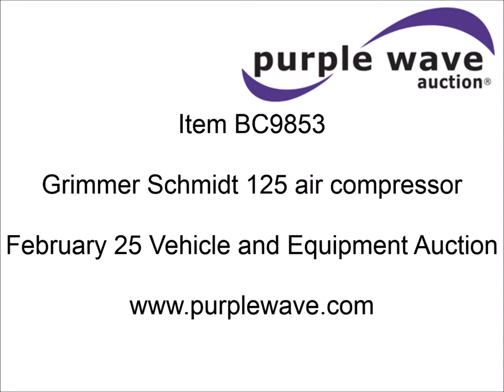Grimmer Schmidt 125 air compressor for sale | sold at auction February 25, 2015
Grimmer Schmidt 125 air compressor
443 hours on meter
Ford eight cylinder gas engine
Rear storage box
2" ball hitch
Jack
175/80D13 tires

It was located in Paola, KS, and we sold it to the highest bidder for $4,840.